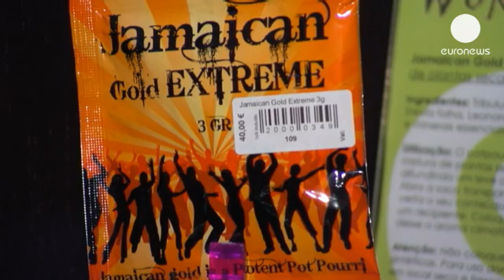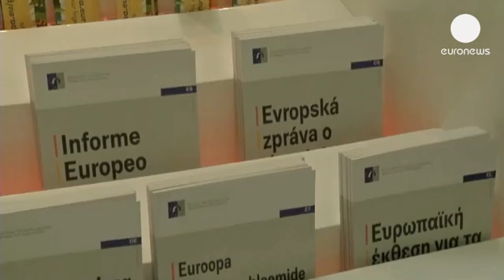73 نوعاً جديداً من المخدرات تم اكتشافها 25% منها كيميائية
اوروبا تسجل اعلى معدل في استهلاك المخدرات غير الشرعية. هذا ما جاء في التقرير السنوي للمرصد الاوروبي للمخدرات وتعاطيها. ويشير التقرير الى ان تجارة المخدرات اصحبت اكثر مرونة وديناميكية.

ويذكر ان القنب والكوكايين هما المادتان الاكثر استهلاكاً في اوروباً عام الفين واثني عشر. لكن ما يثير القلق هو ظهور موادة مخدرة  مخدرة جديدة خمسة وعشرون في المئة منها مصنعة كيميائياً. وقد تم تصنيع هذه المواد الكيميائية في مختبرات في الهند والصين وتباع باسعار زهيدة منافسة لسعر الكوكايين ومتوفرة على الانترنيت.

لوران لانيال من المرصد الاوروبي للمخدرات وتعاطيها قال ل"يورونيوز" إن هذه الانواع المتعددة من المخدرات الكيميائية وجدت رواجاً اكبر من المخدرات المنشطة. وهي تؤدي  لمشاكل عدة ضارة بالصحة وبالوضع الاجتماعي والعائلي لمتعاطيها تماماً كما هو الامر بالنسبة لمتعاطي الهيروين.

وسجل التقرير وفاة ستة الاف وخمسمئة شخص عام الفين واحد عشر نتيجة الافراط في الجرعة. في حين سجلت سبعة الاف حالة مماثلة عام الفين وعشرة. وغالباً ما تكون بسبب مزج مواد مختلفة.

وافاد مراسل "يورونيوز" في ليشبونة حيث مقر المرصد الاوروبي للمخدرات وتعاطيها:
"تجارة وتعاطي المخدرات قضيتان يمكن التعاطي  معهما بطرق مختلفة، لكن المسألة الاساسية هي الصحة العامة. الخبراء يجمعون انه من الناحية الاقتصادية ،
الخطر الاساسي هو في خفض الحكومات الاوروبية لانفاقها في مجال الوقاية الصحية والتكامل الاجتماعي."